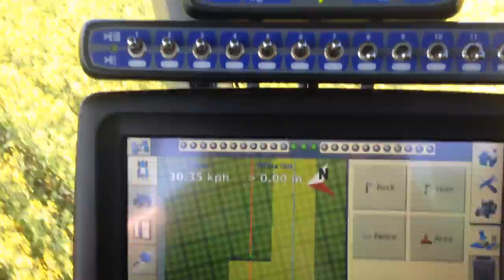Spraying Canola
Spraying Canola with liquid fertilizer with the Goldacres 120ft spray rig 2014